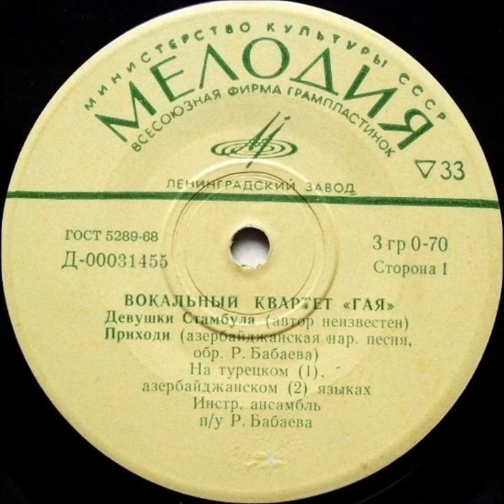Qaya - Come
QAYA [AZE] - EP (1971)
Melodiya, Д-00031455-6